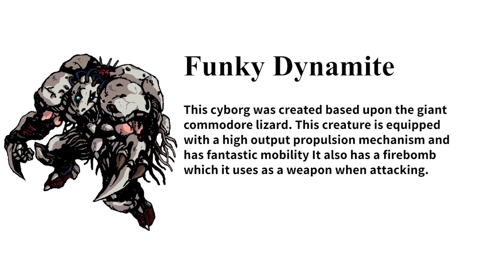Ninja Gaiden Episode II - Funky Dynamite (Profile)